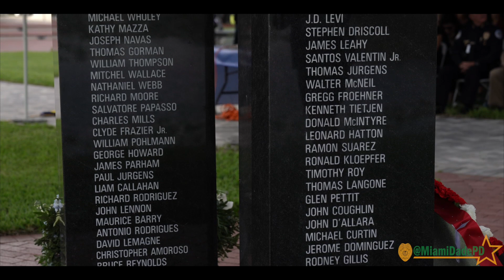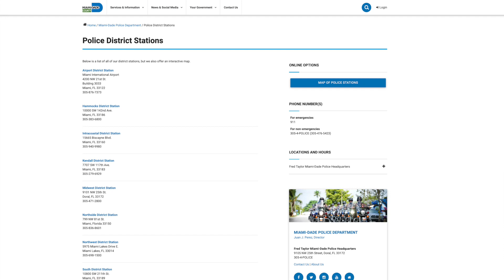MDPD's Week In Review (9-13-19)